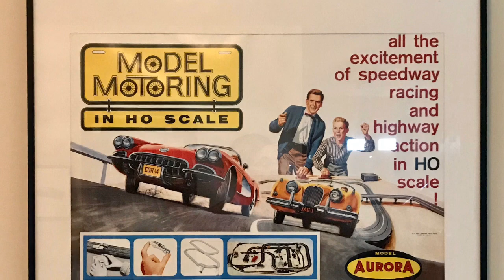Aurora Model Motoring slot car layout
Aurora vibrators. My new layout dedicated to my brother Michael.